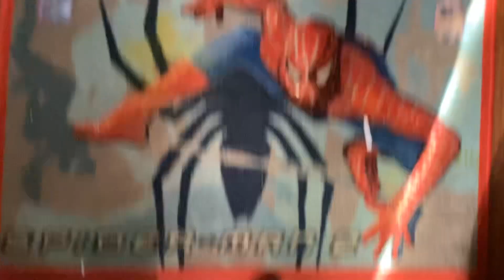Camera Freaks Out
First Time Of Camera Freaking Out